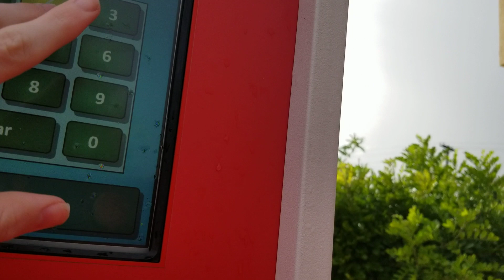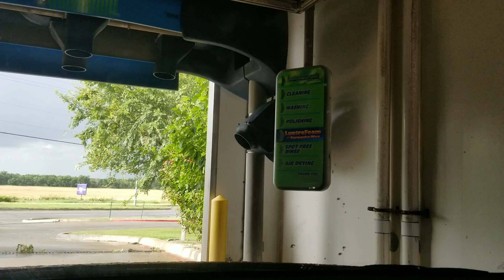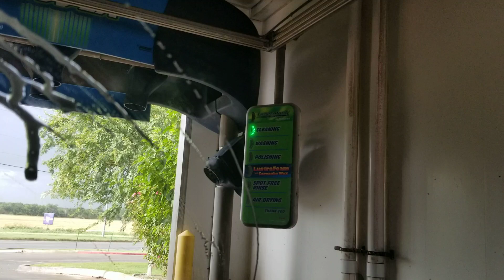PDQ LASERWASH G5 AT CIRCLE K IN WACO TEXAS